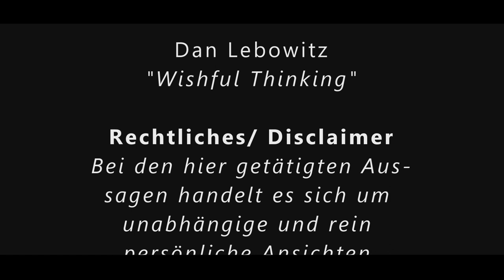3. Folge | Die Apokalypse des Johannes | Dr. Wolfgang Peter | Anthroposophie | Rudolf Steiner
THEMENSCHWERPUNKT
Einleitend wird das Reich des Todes beschrieben, das dunkle Reich Ahrimans, das für höhere und höchste geistige Wesen nicht einsehbar ist, was aber wiederum eine Voraussetzung für die Entwicklung des Menschen zur Freiheit darstellt. Dann erfahren wir, was der Mensch nach dem Tod erlebt, den Weg, den er nach dem Tode zurücklegt, vom Lebenspanorama über das Kamaloka, den Garten Eden (Paradies), das Devachan bis hin zur Mitternachtsstunde und wieder zurück der Abstieg in eine neue Inkarnation. Interessanterweise erlebt der Mensch bewusst das dunkle Reich normalerweise nicht sofort nach dem Tode sondern erst kurz vor der Geburt zu einer neuen Inkarnation beim Aufsammeln der in der niederen Astralwelt (Unterwelt) zurückgelassenen Karmapakete. Die aufgesammelten Karmapakete sind Chancen und Aufgaben für die neue Inkarnation. Bei der Auflösung bzw. Verwandlung der Karmapäckchen wird Geistselbst entwickelt. Es wird das Thema der zweiten Gemeinde Smyrna behandelt, der Kampf zwischen den polaren Kräften Licht (Ormuzd) und Dunkel (Ahriman). Gegen Ende des Vortrages erfahren wir, was die Begriffe „der erste Tod“ und „der zweite Tod“ bedeuten

KAPITEL
0:00:00 Vorspann zur 3. Folge Apokalypse des Johannes mit Wolfgang Peter
0:00:48 Begrüßung und Einleitung (Wiederholendes zur ersten Gemeinde Ephesos)
0:02:03 Das Christentum als Fortsetzung der alten Mysterien - Gnostiker
0:04:45 Das dunkle Reich der Widersacher, nicht einsehbar für die höheren Hierarchien – eine Voraussetzung für die Entwicklung der Freiheit des Menschen
0:07:12 Der Weg des Menschen nach dem Tode – vom Lebenspanorama, über Kamaloka, Garten Eden, Devachan bis zur Weltenmitternachtsstunde
0:09:04 Kamaloka – eine Astralwelt, das Sinnliche fällt weg
0:11:27 Die Welt des Todes: Wo befindet sie sich?
0:15:03 Der Weg des Menschen nach dem Tod: vom Lebenspanorama, über Kamaloka, Garten Eden, Devachan bis zur Weltenmitternachtsstunde – und wieder zurück
0:18:29 Karmapäckchen im unteren Astralbereich – Aufsammeln unmittelbar vor der Geburt zu einer neuen Inkarnation
0:21:37 Karmapäckchen stellen unsere Aufgaben im Erdenleben dar
0:23:19 Ahriman, der Verwalter des dunklen Reiches
0:25:34 Auflösen der Karmapakete bedeutet Entwicklung von Geistselbst
0:26:22 Buddhaschaft – gesamtes Karma ist aufgelöst bzw. verwandelt
0:27:52 Buddha ist einzuordnen in die griechisch-lateinische Kulturepoche
0:29:57 Christus steigt als erste geistige Wesenheit hinab in das dunkle Reich des Todes
0:31:30 Wird es uns gelingen das dunkle Reich aufzulösen?
0:41:04 Materialismus und nachtodliche Isolation und Einsamkeit
0:42:33 Neue Kräfte schöpfen im Leben zwischen Tod und neuer Geburt
0:45:54 Die Apokalypse – das Buch der Priester
0:47:58 Was ist gemeint mit „in Kürze“ am Beginn der Apokalypse
0:51:16 Smyrna – die zweite Gemeinde (Zarathustra). Die Auseinandersetzung zwischen den polaren Kräften Licht (Ahura Mazdao) und Dunkel (Ahriman)
0:54:13 Wie haben die Urinder die Welt erlebt?
0:58:48 Wie haben die Urperser die Welt erlebt?
1:00:28 Die vielen Inkarnationen des Zarathustra – persische Mythologie
1:06:57 Die Karmapäckchen als Aufgabe (Schicksal)
1:19:03 Die Aufgaben kommen jedoch erst dann, wenn wir die Kraft dafür haben – die Hilfe des Christus
1:30:01 Der erste Tod – Sterben bei der letzten Inkarnation
1:34:11 Der zweite Tod – Ablegen des Astralleibes
1:37:48 Fragen aus dem Kreis der Zuhörer

Möchtest du auf dem Laufenden sein, was sich tut, und über was wir so nachdenken?

+++ Vielen Dank für deine Unterstützung durch regelmäßige Spenden für unser Engagement im Geisteswissenschaftlich/ Anthroposophischen Bereich